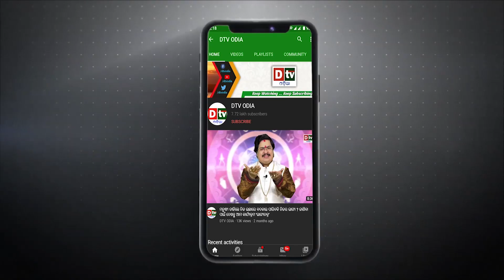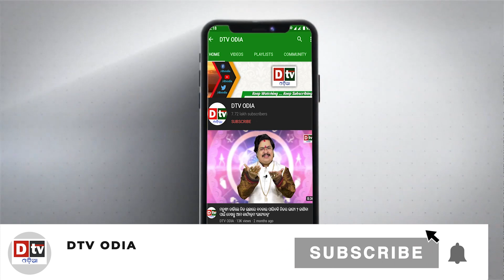ଚାରିଧାମ ଯାତ୍ରା, କାହିଁକି ପାଲଟିଗଲା ସ୍ୱର୍ଗଯାତ୍ରା ? | People die during Char Dham Yatra | Dtv Odia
People should be careful during Char Dham Yatra.

Char Dham Yatra 2022: For the last two years, the Char Dham Yatra was closed due to the Corona epidemic. Char Dham Yatra has started again from 3 May 2022. According to the recently revealed report, since May 3, 41 people have died due to various reasons. The Uttarakhand government has issued a health advisory which desperately needs to be followed.

dtv odia,
odia news live,
odisha news,
odia news,
bhubaneswar news,
odisha news,
ଓଡ଼ିଆ news,
odisha lockdown,
odia news,
chardham yatra
char dham yatra in hindi
kedarnath yatra
guidelines for chardham yatra
badrinath temple yatra
kedarnath yatra 2022
chardham yatra news
char dham ki yatra
gangotri dham yatra
badrinath yatra
chardham yatra latest news
char dham yatra halted latest news updates